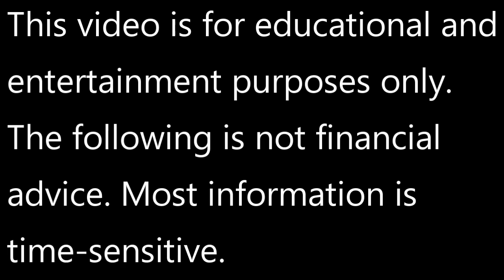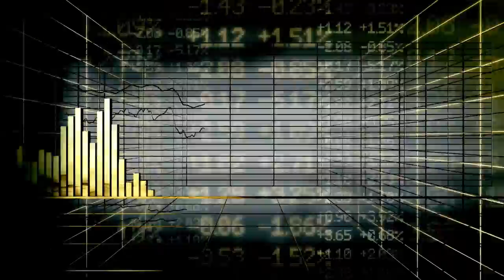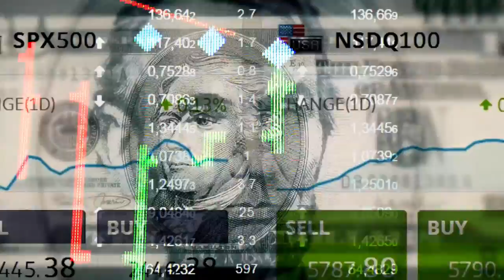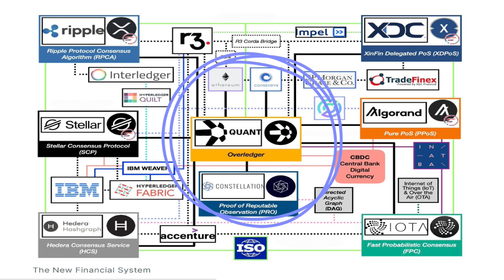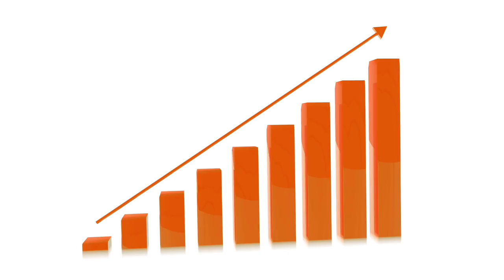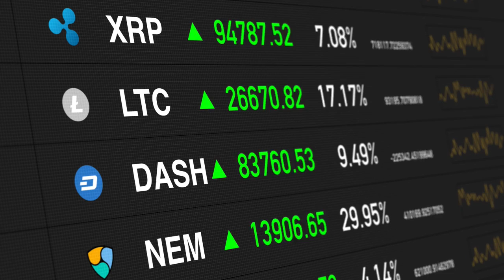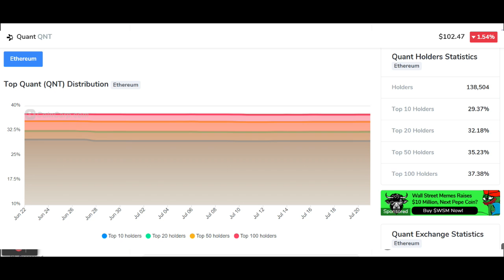Quant (QNT) to $300? $500? $1,000? ISO 20022 Compliance? Less than 15 Million Max Supply?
In this special episode of @TeachingCrypto MrFOMO takes a deep dive into one of the most intriguing interoperability plays on the crypto market today, Quant (QNT).